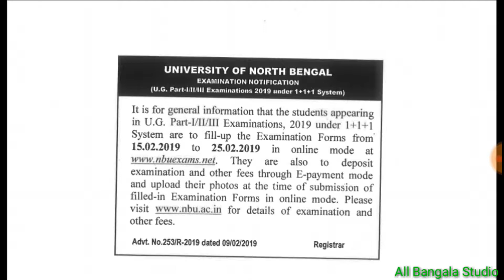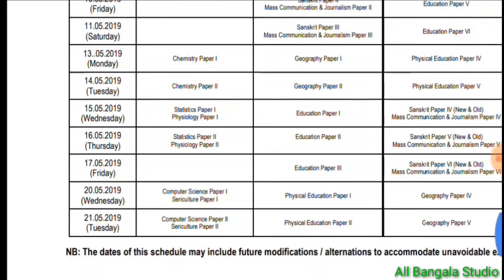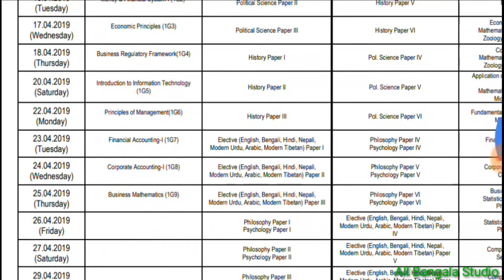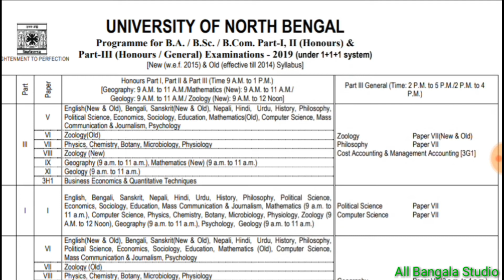উওরবঙ্গ বিশ্ববিদ্যালয়ের 2019 এ পরীক্ষা ফমফিলাপ এর বিস্তারিত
NORTH BENGAL UNIVERSITY  B.A B.SC B.COM PART I II III EXAM AND

 FORMFILP 2019

ANY PROBLEM PLEASE VISIT N B U OFFCIAL WEBSITE AND COMMENT IN VIDEO